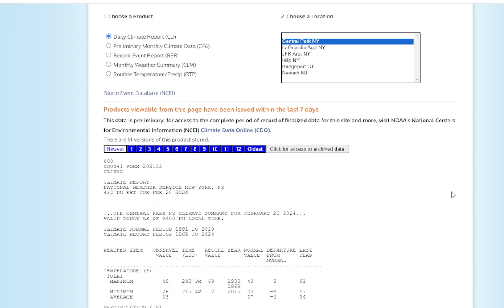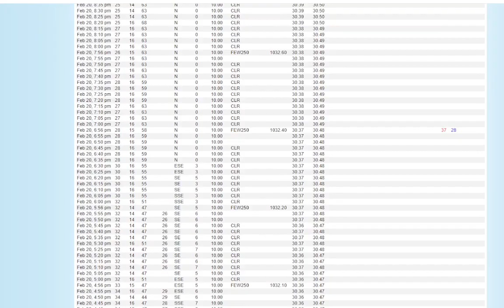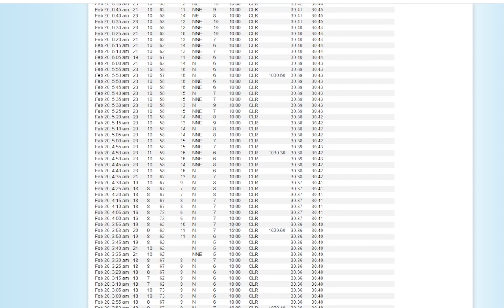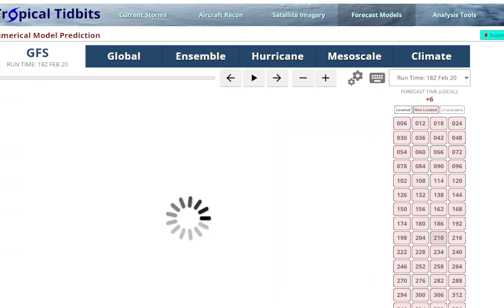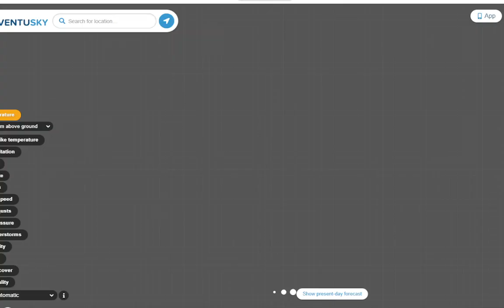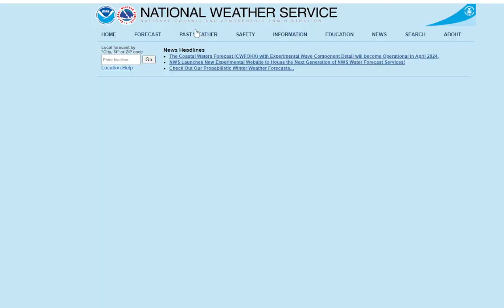Long Island Weather Update: Beautiful, Chilly Day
It was another sunny day with blue skies across our area with just some scattered jet junk mainly to the south. Light NE winds becoming east meant a colder day than yesterday with highs ranging from the mid 30s on Long Island to around 40 in NYC. Light SE winds have become calm this evening with a moonlit starry sky temps have already dropped down into the 20s and lows will get down to the low 20s and even colder in the Pines with teens.
More clouds tomorrow with temps just a few degrees warmer, as a massive ocean storm way out at sea throws some cloudiness our way. More sun mixed with afternoon high clouds for Thursday, then a cold front moves through with rain likely for the first half of Friday, turning colder again by the weekend.